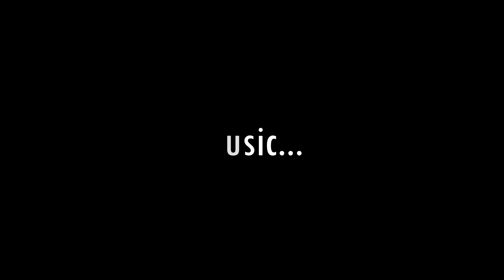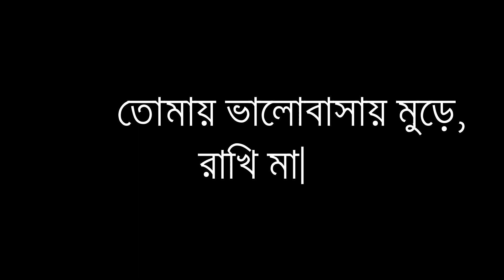Maa | Gotro | Arijit Singh | Karaoke With Lyrics | Only Guitar Chords...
Song - Maa
Singer - Arijit Singh
Movie - Gotro